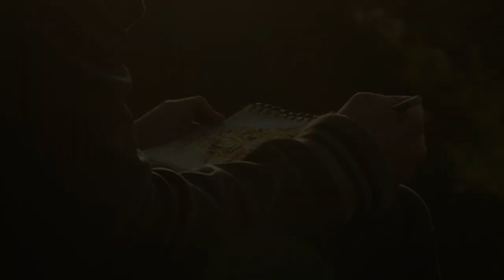Беги из города горящего - Лансере - Видео поэзия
Мы должны бежать от всего, что нас угнетает, всего, что пытается удержать нас в плену; вырываться из оков не только страха, негатива, но так же освобождаться от формальности и безразличия этого лукавого времени. Из тьмы - в свет, из мрака неверия - в сияние упования, из заблуждения - в Истину!
Беги из города горящего,
Не слушай криков за собой.
Из прошлого, из настоящего,
Беги свободною душой.

Беги из города заклятого,
И осуждённого на смерть.
Чтоб не пришлось душе расплатою
Огнем с тем городом гореть.

Беги из города, послушайся,
И не смотри, что он красив,
Огни ночные в танце кружатся,
Звучит чарующий мотив.

Беги из города богатого,
Где чувство счастья и успех.
Вот, треск огня, и гром раскатами
Уничтожает всякий грех.

Беги из города беспечного,
Уберегли себя от зла,
Смотри на Город Бога вечного,
Что приготовлен в небесах!

Беги из града обречённого,
И за собой мосты сожги.
В сиянье дня из дыма черного,
Беги из города, беги!

Автор: Наталия Лансере
Музыка и аранжировка: Наталия Лансере
Читает: Егор Лансере
Клипмейкер: Марина Кобеляцкая